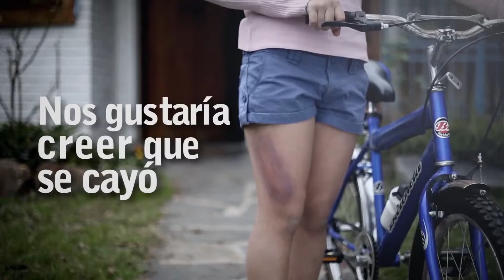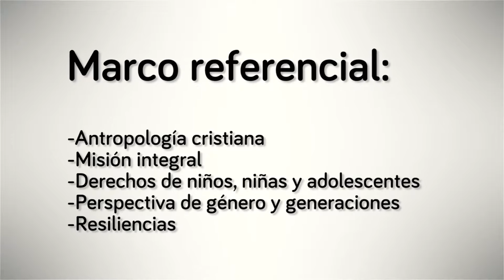Buentrato en Familia 2016